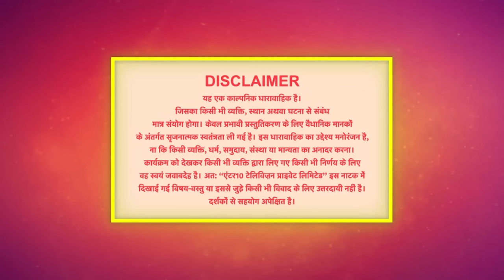Palkon ki Chhaanv mein2 | 13 February 2023 Full Episode 121 | पलकों की छाँव में 2 | Dangal TV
You can watch the Dangal TV channel :
Fastway Channel No: 15
Digena Channel No: 117
Zing Channel No: 119
Tata Play: 177
Sun Channel No : 328